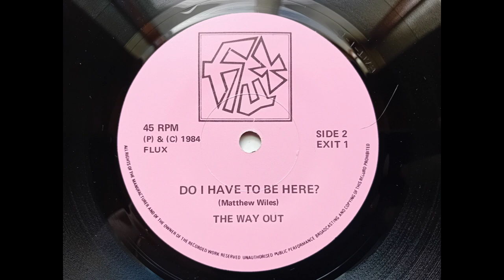The Way Out - Do I Have To Be Here? (1984 Flux Records EXIT 1 b-side) Vinyl rip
This was the flip side to the debut of Mod revival band, The Way Out's first single, ‘Time Moves Us On’.